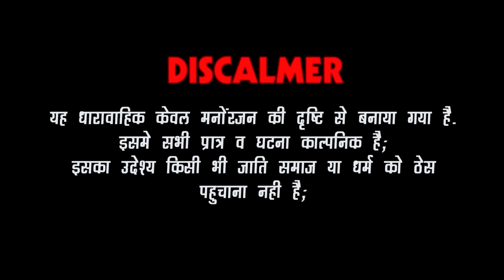पतिव्रता नारी के साथ पति ने किया अत्याचार भाग 1 | Balu Choudhary Rajasthani Comedy DJC FILMS & MUSIC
Presents By - DJC Film's And Music

पतिव्रता पत्नी पर पति ने किया अत्याचार भाग -1 | Balu Choudhary Rajasthani Comedy DJC FILMS & MUSIC

एडिटिंग - बद्री नारायण चौधरी (मिर्धा)

एलबम - शराबी पति और पतिव्रता लुगाई की कहानी को देखकर हर नारी की आंखें खोल देगें

Rajasthani video - Balu Choudhary Comedy DJC

कैमरामैन - बद्री नारायण चौधरी (मिर्धा)

कलाकार - बालू चौधरी (मिर्धा), विजय राज जी वकील साहब,भरत जी सुथार, दीपिका दाधिच, हरीश आचार्य